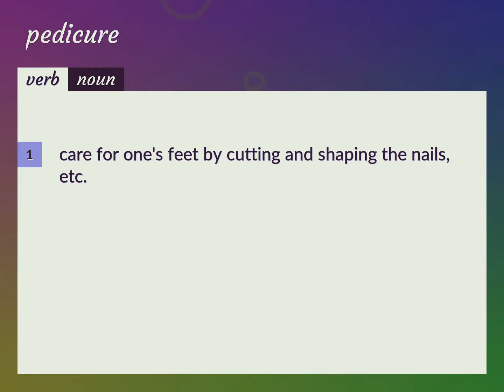Pedicure | meaning of Pedicure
What is PEDICURE meaning?